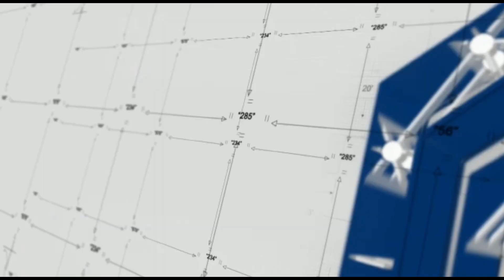Güleçyüz Çadır 8x20m Nadide Makaslı Model ve 12x50m Beş Köşe Makaslı Model Çadır Yapı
İhtiyacınıza göre modellerimiz hakkında bilgi almak ve fiyat öğrenmek için lütfen bizimle irtibata geçiniz.